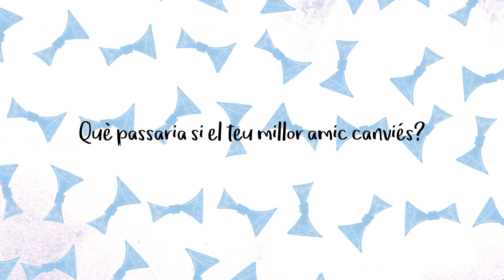Ara em dic Joana. Un relat sobre la transsexualitat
Un àlbum il·lustrat que apropa als més petits de la casa la diversitat de gènere, a través de la història d’un osset transsexual.

Ara em dic Joana és un relat que tracta amb naturalitat la transsexualitat. Una obra tendra de Jessica Walton que aposta per la importància de la integració i la igualtat.